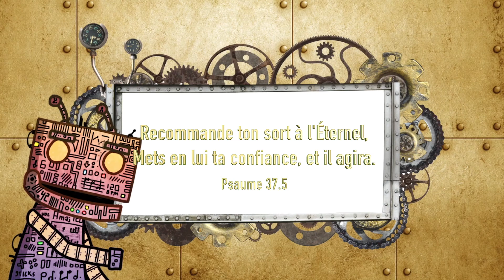Skyler et le pangolin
Skyler apprend aux enfants à tenir bon pour Dieu.